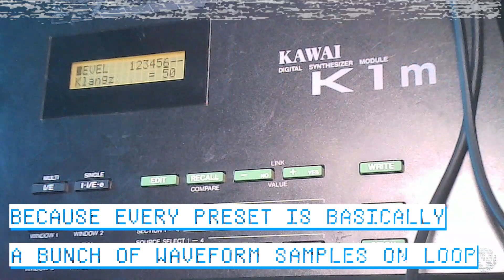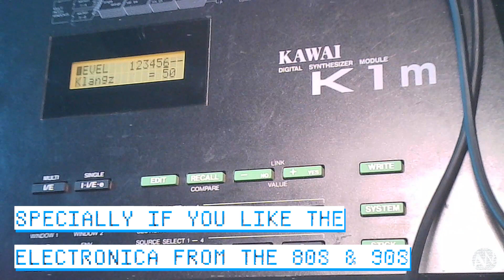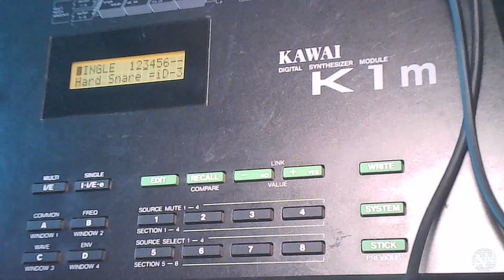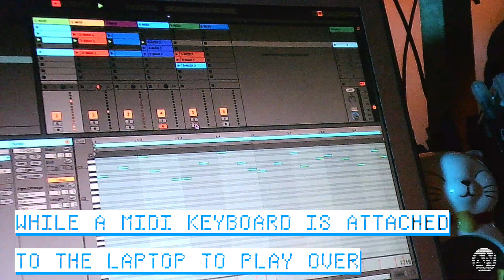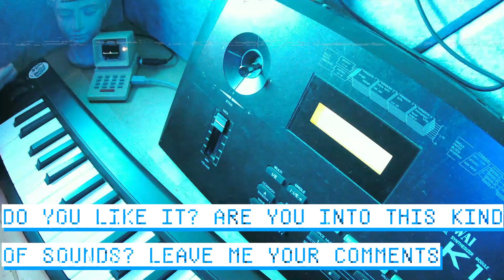KAWAI K1M... so 80s, so GOOD!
Playing again with my old and dusty Kawai K1m. Love its sounds